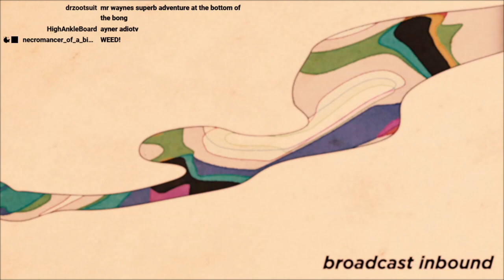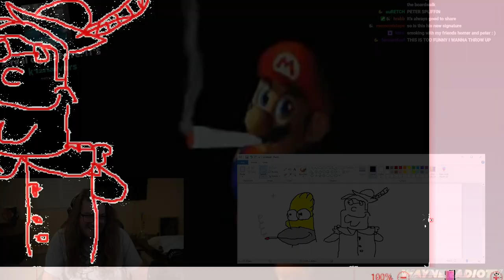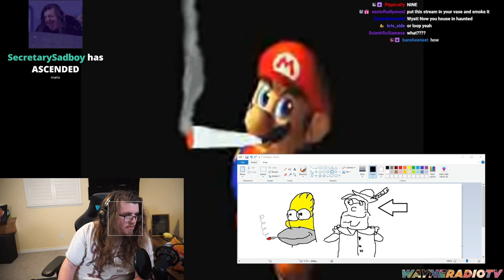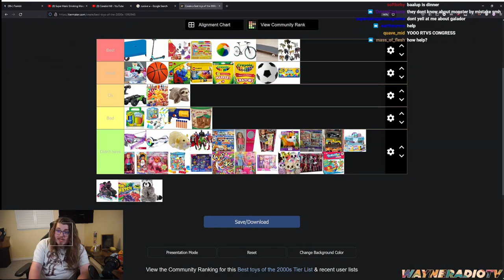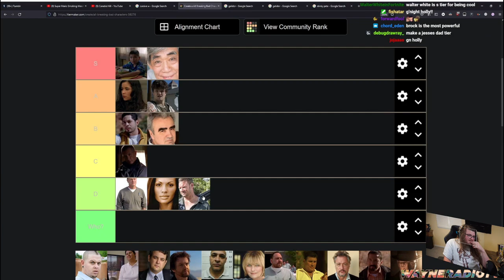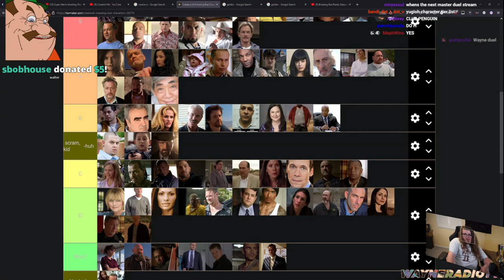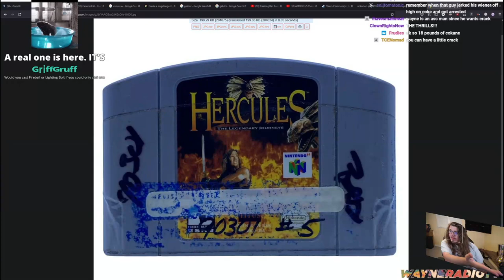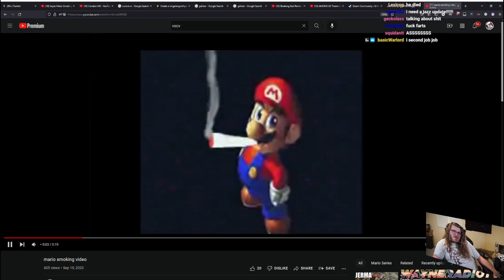4K20-2: SOLACE IN STONE (WAYNERADIOTV)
the dark day has come.